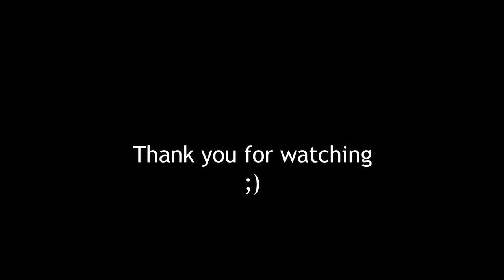141 planes in 70min! 🇫🇷 Paris CDG Plane Spotting + ATC (Rush hour) Close up landing/Take off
📹 MY CAMERA : SONY FDR AX-53 (No tripod , only Hand held) and Iphone 12 PRO Max 📱 /  App : FlightRadar24
No comentary , no music
Video for 130 000 sucsribers !
Summer spotting in Paris CDG Roissy Charles de Gaulle Airport with live ATC (control tower radio)  heavy arrival, departure and taxiing

Full Plane list (with aircraft origin and identification ). Airlines list :
Air France
British Airways
Lufthansa   (Retro livery)
American Airlines
Delta Airlines
United Airlines
Air Canada
Air India
Singapore airlines
Air Transat
KLM Royal Dutch Airlines
EasyJet
Aerlingus
Swiss
LOT Polish Azul brazil livery
Japan Airlines
China Eastern
Royal Jordanian
Air China
Ukraine international
Air Tahiti Nui
Eva Air
Air Senegal
Emirates
Qatar Airways
Etihad Airways
Saudia Airlines
Air Austral
Air Mauritius
Egyptair
Ethiopian
MEA Middle Eastern Airlines
Turkish Airlines
Aegean
Kenyan Airways
Nouvelair
Tarom
Austrian Airlines
Air Malta
Belavia
Air Serbia
Trade Air
Air Baltic
SAS Scandinavian
Air cairo
Bulgarian Airlines
Croatia Airlines
Alitalia
Air Algerie
ASL Airlines
Air Arabia
Luxair
azores airlines
Smartwings
Flyegypt
SkyExpress
Transavia
DHL
FedEx
Enter Air
Bluebird nordik
Air France Hop!
Royal Air Maroc
ANA All Nippon Airways
OneWorld
Skyteam livery
Aéroport de Paris

Plane list :
-Airbus A380-800, A350, A330-900neo, A321neo, A320-200, A330-300, A220-300 A319,A318
-Boeing B777-300ER, B787-10 dreamliner, B777-F, B737-800, B767-300F, B777-200ER B787-9
-Embraer E190STD
-De havilland Dash 8-400

Gold sunrise spotting landings, Big planes Take Offs, taxiing
During Coronavirus pandemic (Covid-19) August 2021
South runway and concorde memorial

Razgriz
Flight Report / Plane Spotting
Economy class
Premium Eco
Flight experience
Air travel ASMR
Airport ASMR